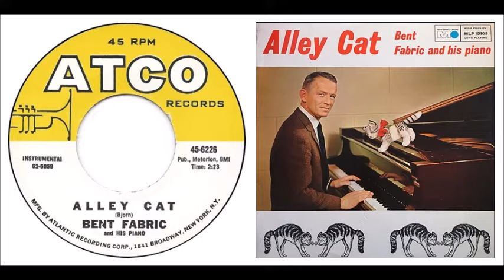𝐇𝐄𝐑𝐄 𝐂𝐎𝐌𝐄 𝗧𝗛𝗘 𝗜𝗡𝗦𝗧𝗥𝗨𝗠𝗘𝗡𝗧𝗔𝗟𝗦 𝗣𝗮𝗿𝘁 𝟮 - 9 songs - stereo & stereo mixes - see listing in comments